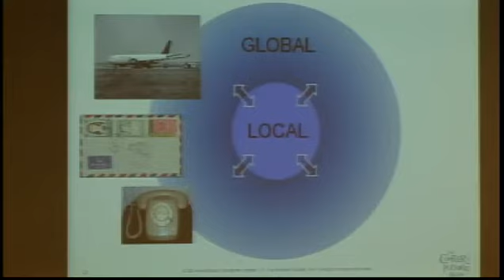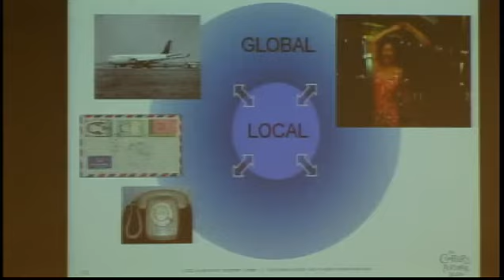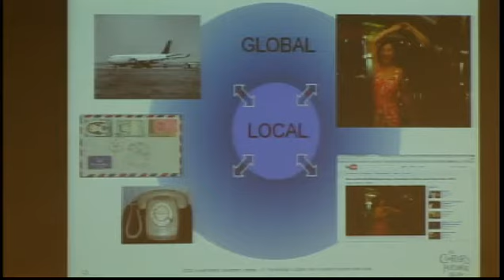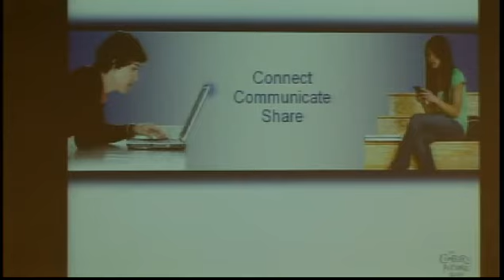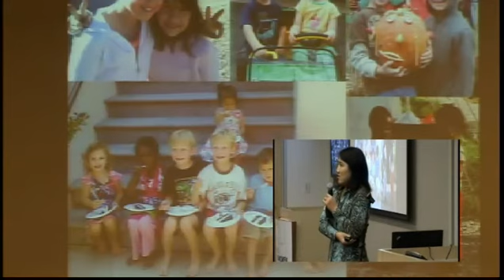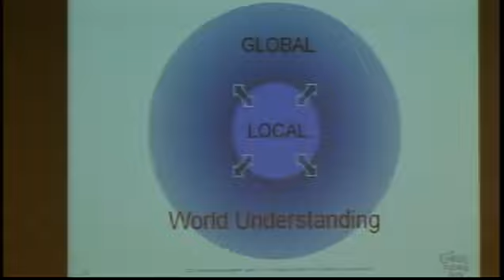TEDxBayArea Women - Susie Wee - Making Local Global and Making Global Local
Susie Wee, CTO of Client Cloud Services, HP's Personal Systems Group, talks at TEDxBayArea Women event: